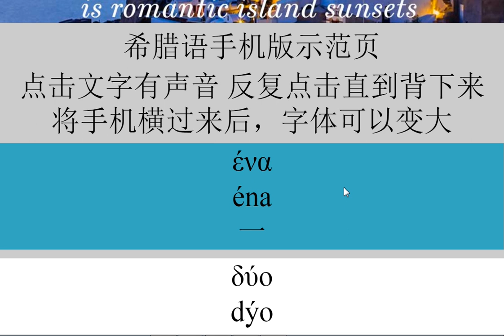希腊语在线学习，保证一分钟学会希腊语